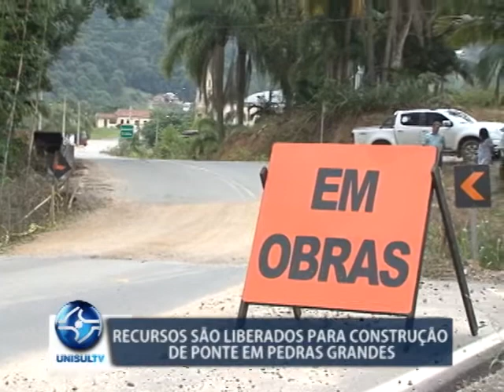Pedras Grandes: recursos são liberados para construção de ponte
Nesta manhã foram liberados os recursos para a construção da ponte de Ribeirão da Areia, em Pedras Grandes